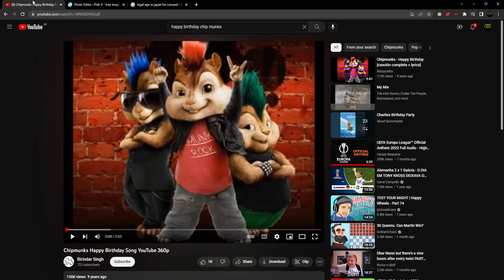MY FRENDS BITHDAY!!! 17?! NOOB (small epilepsy)